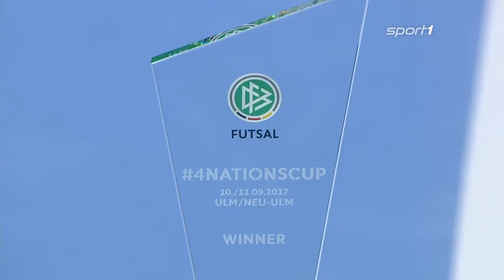ReLive | Futsal 4-Nationen-Turnier | Finale - Deutschland vs. Belgien | SPORT1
Schaut das Finale des Futsal 4-Nationen-Turniers zwischen Deutschland und Belgien live auf SPORT1.